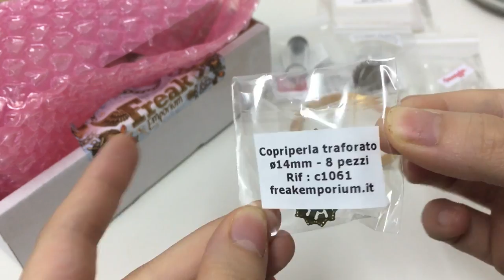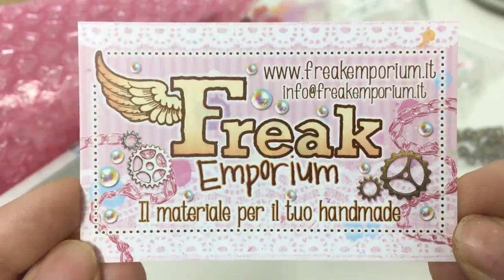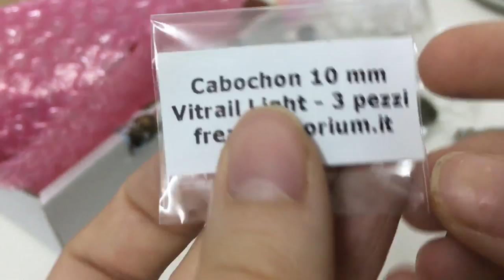Acquisti creativi da FREAKEMPORIUM per la mia nuova collezione *-*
Vuoi diventare un Ninetto anche tu ? vieni a far parte del nostro gruppo community